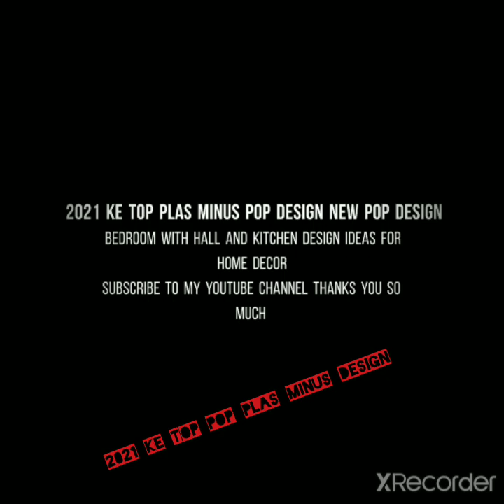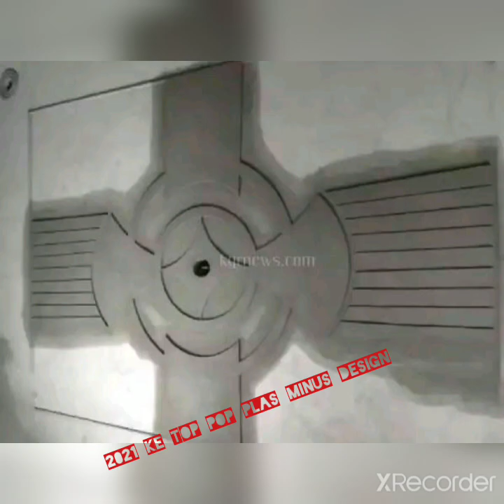new 2021 top pop plas minus design for bedroom living room kitchen designs subscribe to my channel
हमारी वीडियो में पीओपी डिजाइन फॉल सीलिंग जिप्सम सीलिंग इंटीरियर डिजाइन ऑल कंस्ट्रक्शन के बारे में जानकारी दी जाती है न्यू न्यू लेटेस्ट डिजाइन पेंट पीओपी वॉलपेपर टाइल पत्थर फर्नीचर ऑल होम डेकोरेशन वर्कर्स my WhatsApp number pop design channel subscribe like coment jaror karen

new modern stair design for home decor नए जीना के डिजाइन लेटेस्ट मॉडल all interior designer house

designTop new 87 Small House Front Elevation Designs, single floor house front design images, house

Top 87 Small House Front Elevation
 Designs, single floor house front design

 indian house design pictures, low cost simple indian

2021के modern latest pop plas minus and minus plas design for bedroom wall living room kitchen hall

new pop plas minus and simple latest design for bedroom living room kitchen designs Sallu pop design

new pop design plas minus design for simple design photos from Sallu plaster pop work

pop design
simple pop design
fall ceiling
false ceiling latest design
pop
all ceiling design
PVC false ceiling latest design
how to make false ceiling living room
pop molding design
construction work
home ceiling design
gypsum ceiling design
gypsam pop design
new false ceiling
for ceiling
pop contactor
pop Conner molding design

new modern 2021के pop plas minus design for bedroom wall living room for bedroom kitchen designs

Sallu plaster pop work
interior design
civil rights construction workers from Sallu plaster pop work
new false ceiling latest modern style design for bedroom wall living room for bedroom wall living room kitchen designs with for ceiling tiles with modern windows and
 सल्लू दादा पीओपी डिजाइन